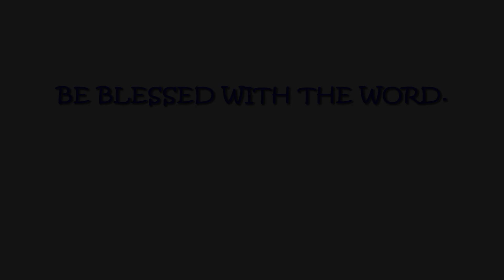FIRST FRUIT (EXODUS 22 VS 29) GIVE GOD WHAT BELONG TO GOD.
WISE LEARN TO GIVE AND THEY KNOW WHEN, WHERE AND HOW. THEY KNOW HOW TO ASK FOR BLESSING. BE WISE.